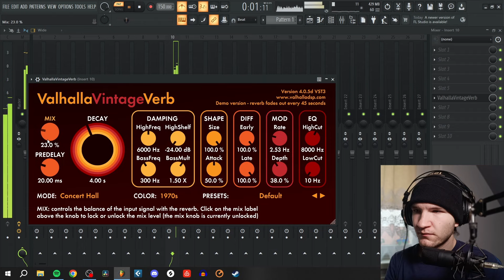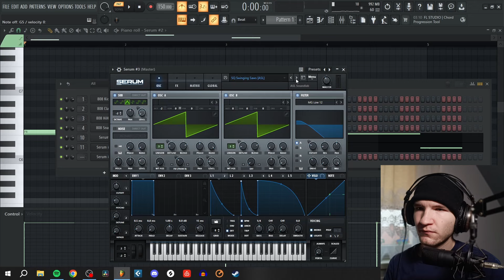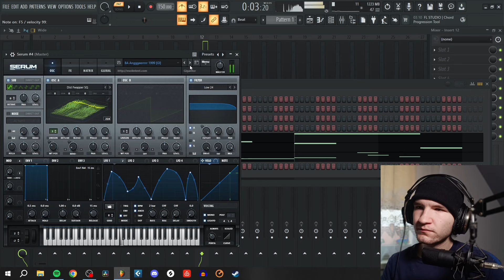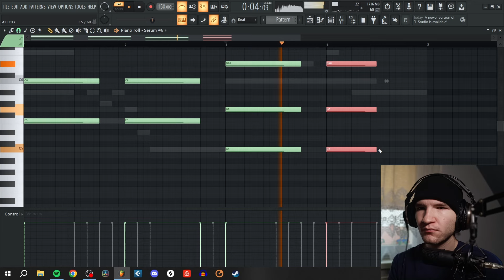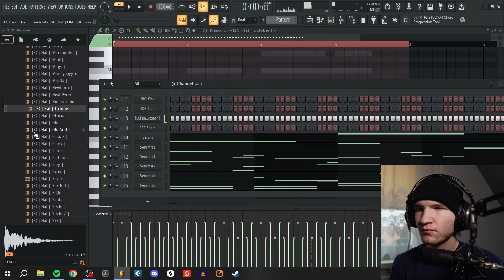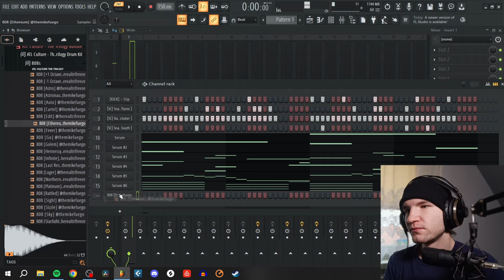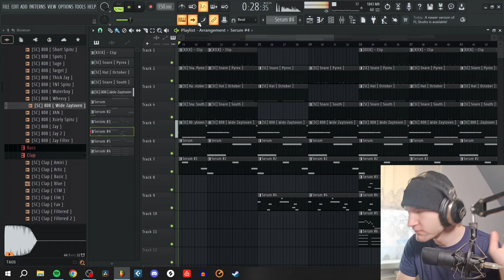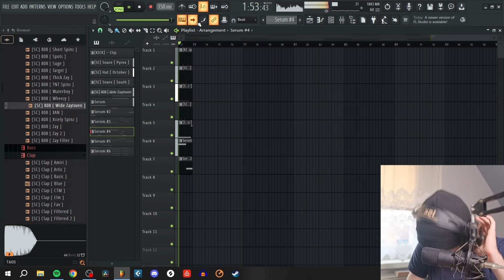Zrobiłem bit dla Kena Carsona. We rzuć okiem bo sam nie wiem co to finalnie wyszło XD